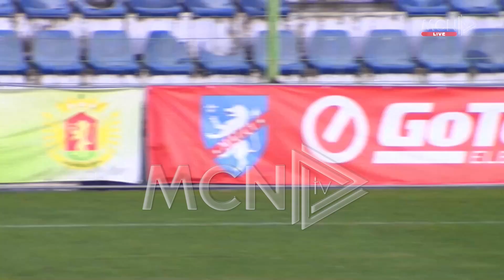LAÇI-EGNATIA 0-2 (PJESA E PARË)